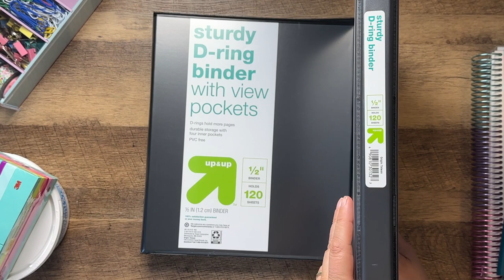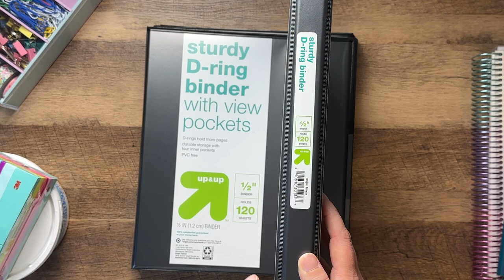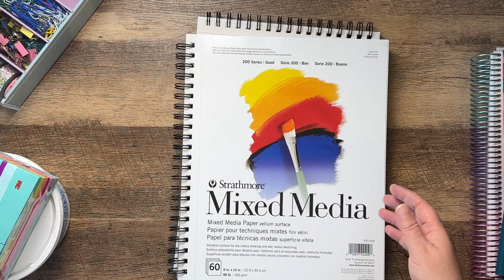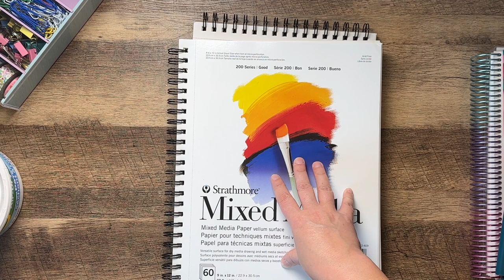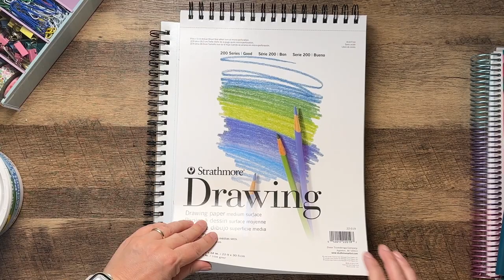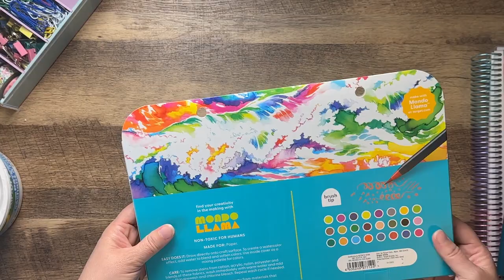BACK TO HOMESCHOOL SHOPPING & HAUL || HOMESCHOOL MOM LIFE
Sharing some of the new back to homeschool supplies we got!  We don't use a ton of extra stuff in our homeschool, these are the things we need most - still need to get some notebooks and poster board.  Links mentioned ⬇️ ⬇️ ⬇️

Favorite Homeschool Tools:
*2 Months Free of Kindle Unlimited